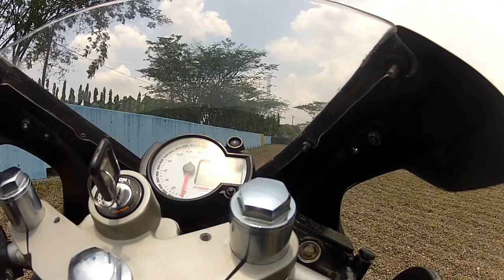Cat reflexes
Would love opinions about it.
Keep in mind that i never EVER EVER touched the back brakes.